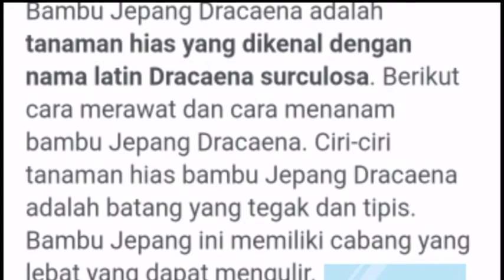tanaman hias bambu Jepang dracena surculosa